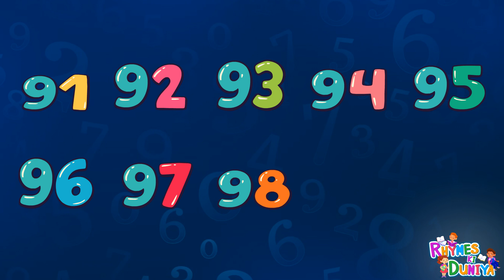1_to_10 Numbers Counting for Kids | Number Names 1 to 10 | Count Numbers1-10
1_to_10 Numbers Counting for Kids | Number Names 1 to 10 | Count Numbers1-10 | 1-10 Counting | Count

#123 4
#1-to-10
ABCD
Alphabet
A for apple
English alphabets
Abcd cartoon
Abcdefg
Alphabet song
Phonic song
Abcd rhyme
Varnmala
Hindi varnmala
English varnmala
Vowel sound
 Hindi word
 Hindi varnmala
Ginti
Counting
12345

हिंदी वर्णमाला
हिंदी स्वर
हिंदी व्यंजन